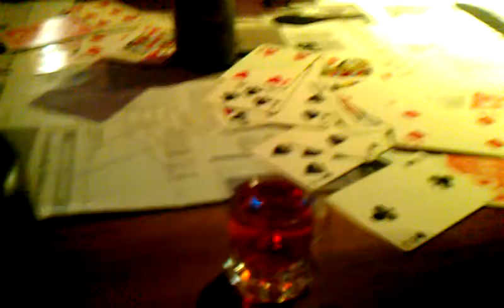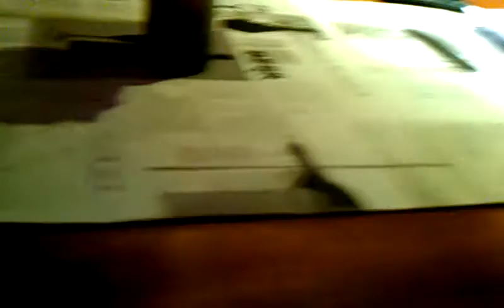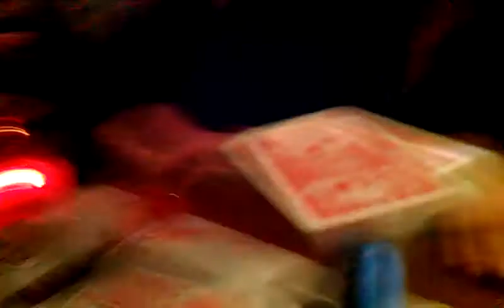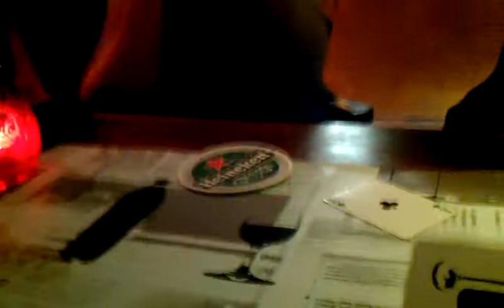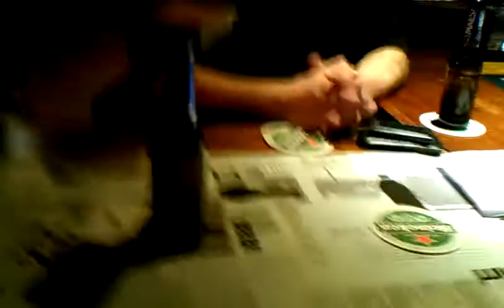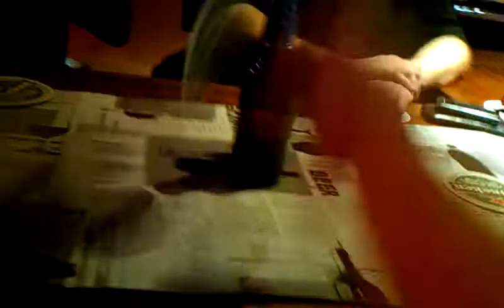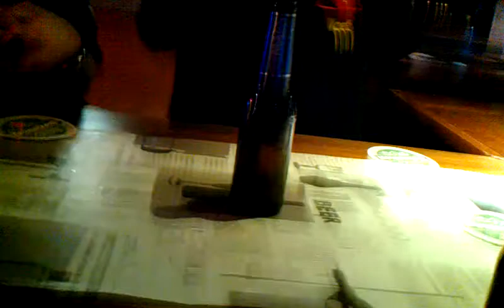Tactische nabespreking Buitenkant Voet: kaartje blazen onder de na borrel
De tactische nabespreking van Buitenkant Voet na de zinderende 22-18 zege op Trippel X : kaartje blazen onder de na borrel!